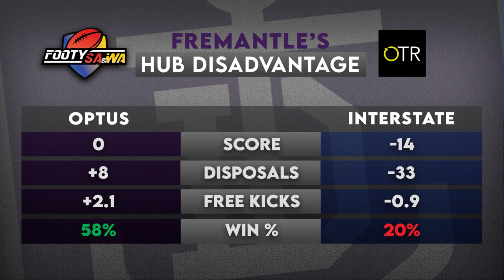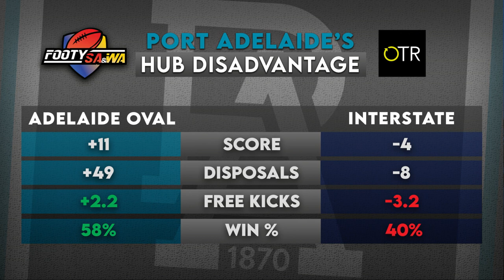Footy SA & WA (2020) - Episode 9 (18/5/20)